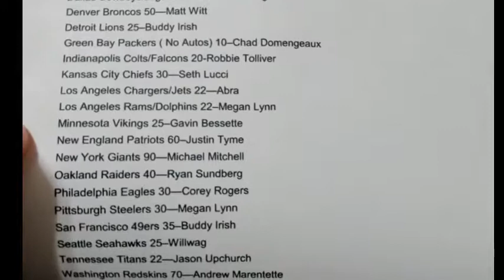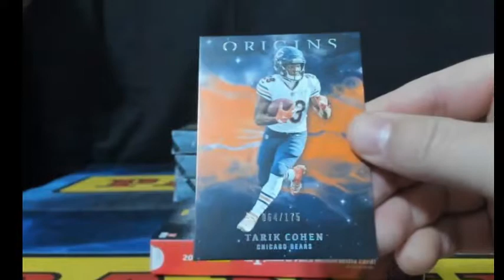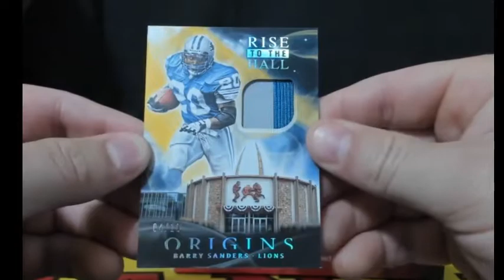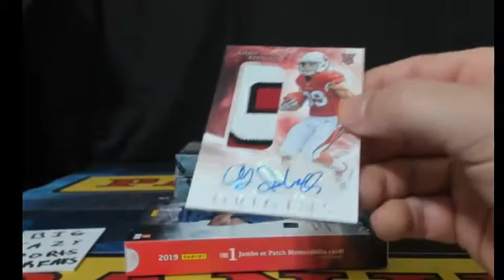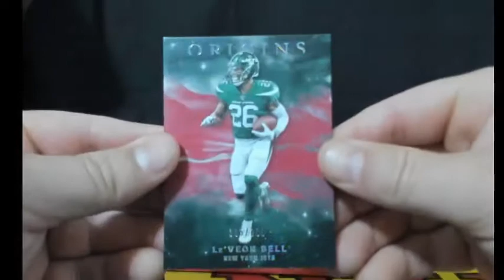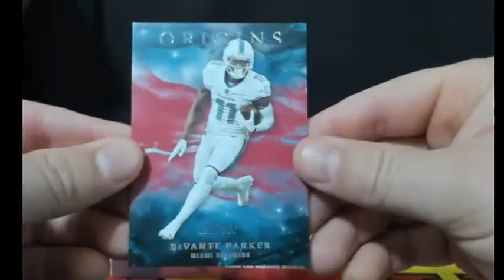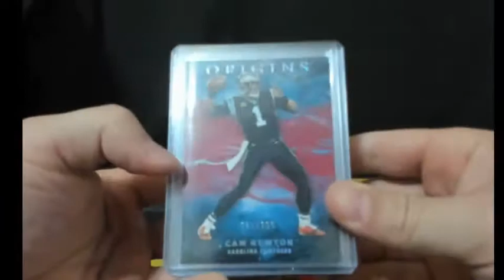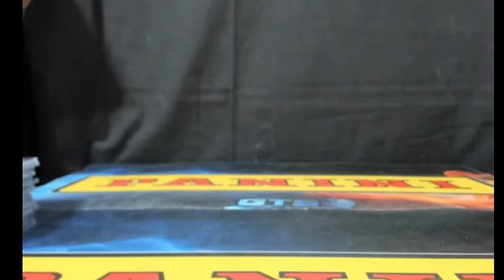2019 Panini Origins 8 Box 1/2 Case PYT Break